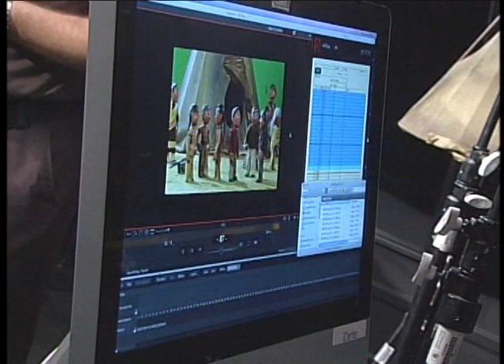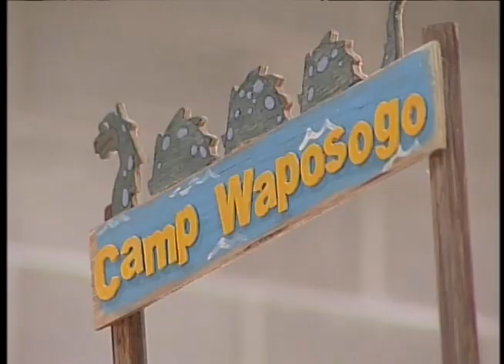Wapos Bay Story - ending after 5 seasons , APTN, Dennis Jackson, Saskatoon, 2010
I was lucky enough to be invited to the last few days of production on the celebrated and successful show Wapos Bay, that aired on APTN for 5 seasons and talk to creator Dennis Jackson.

Wapos Bay is a stop motion animated family television series that follows the adventures of three (or four) children (Raven, her brother Talon, their cousin T-Bear and friend Devon) as they explore their remote Cree community in northern Saskatchewan. It is aired across Canada by the Aboriginal Peoples Television Network (as part of APTN Kids) and in the United States on the First Nations Experience Network (FNX).

It is aired in the languages of Cree, English, French and Inuktitut.

The series was created by Dennis and Melanie Jackson of Saskatoon, and is a humorous look at aboriginal life featuring positive role models for children. The producers have been able to procure the help of people including Jordin Tootoo, Lee Majors and Mike Holmes to supply voices to their own characters (or in Lee Majors' case, a character based on Steve Austin, his character from The Six Million Dollar Man).

The pilot episode There's No "I" In Hockey received the Canada Award for best Canadian multicultural program as well as a Golden Sheaf Award for best children's production. In 2012, the film Wapos Bay: Long Goodbyes was nominated for the 2012 Kidscreen Award for Best One-Off, Special or TV Movie and end up winning against its other nominees, ZhuZhu Pets: Quest for Zhu and Heartcatch Pretty Cure The Movie: Fashion Show in Paris!!  The first two seasons of Wapos Bay were coproduced with the National Film Board of Canada

I was an A&E reporter on the prairies for over a decade and I'm finally going through piles of DVDs and VHS tapes and uploading the best clips, footage and moments, so please subscribe and keep checking back or get notified as I continue to upload new/old content .